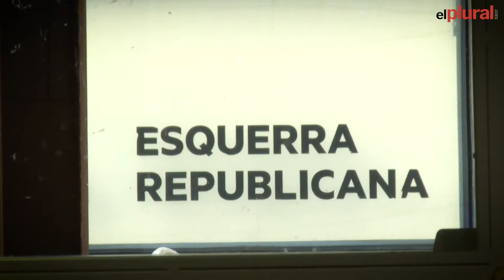El PSOE reúne este martes en Ferraz a su Ejecutiva Federal tras el preacuerdo con ERC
Tras confirmarse el principio de acuerdo entre Esquerra Republicana de Catalunya (ERC) y el PSC para encauzar la investidura de Salvador Illa a la presidencia de la Generalitat, el PSOE ha anunciado una reunión de la Comisión Ejecutiva Federal este martes a las 13.00 horas en la sede socialista de la calle Ferraz.